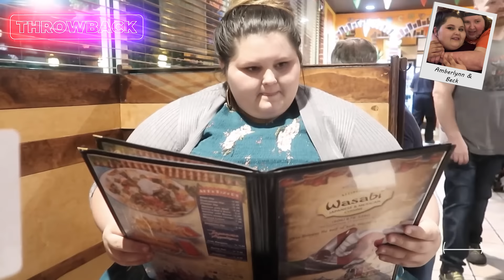Amberlynn Reid Going On Dates